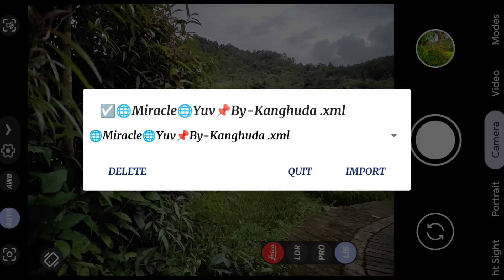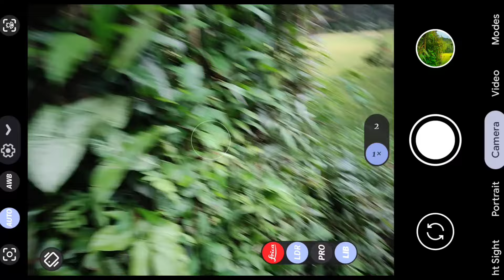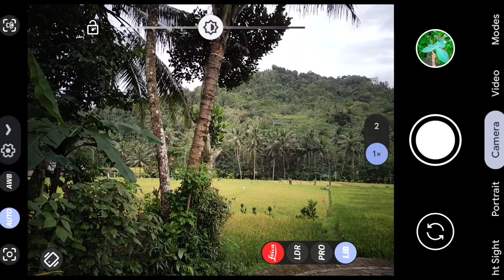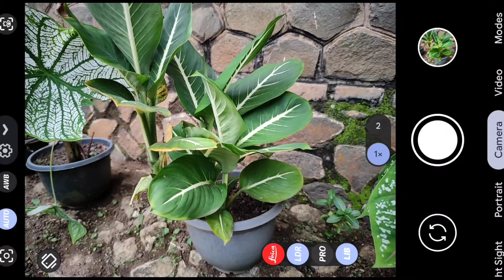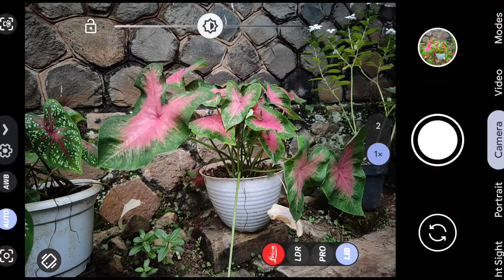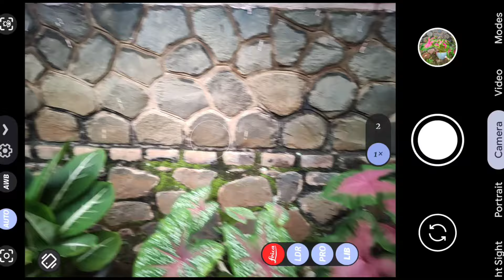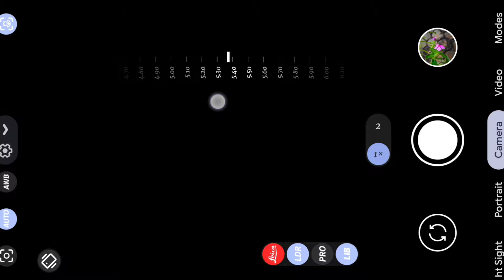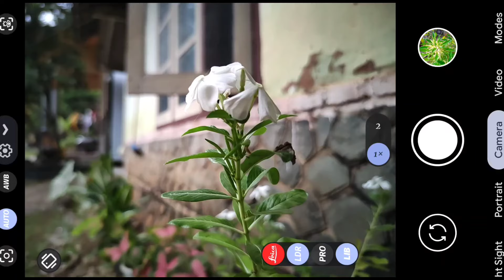Review Config Miracle by Gcam LMC 8.4 R14 Setingan Natural tone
review Config Miracle by Gcam LMC 8.4 R14
untuk keterangan silahkan tonton Video full
ada mode LDR mode Pro dan Leica
jika Suka Warna Gonjreng Silahkan Aktifkan Mode LDR dan Jika Suka warna detail & Natural silahkan Gunakan Default Config

🌐 NB : buat Malam hari AWB diaktifkan